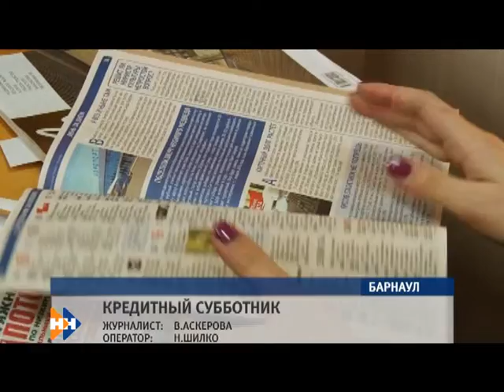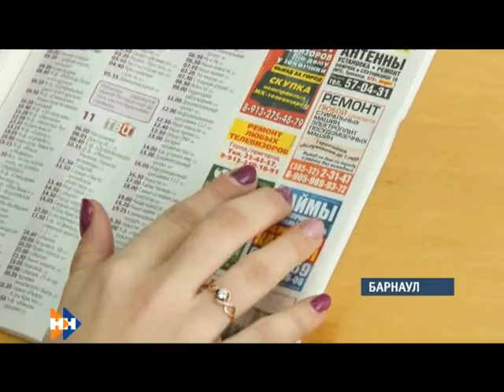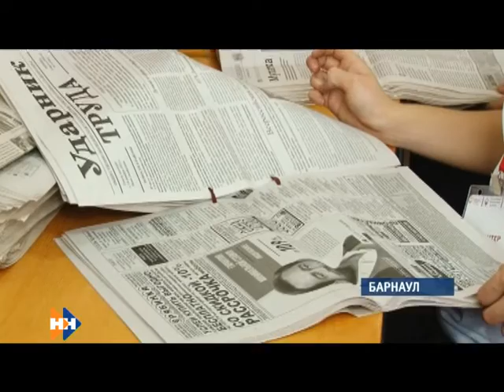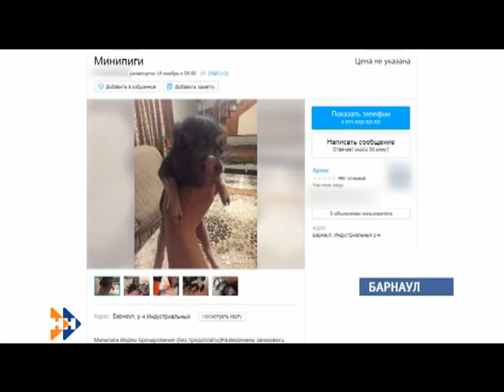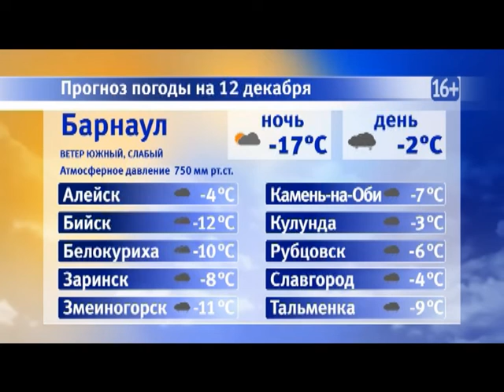Информационная программа «Наши новости». 11.12.2018. Вечерний выпуск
- Барнаульская девочка ошпарила ногу в луже с кипятком. Ее состояние медики оценивают ,как стабильно тяжелое
- История получила продолжение. Придется ли съезжать старикам из частного пансионата в Советском районе?
- «Живой подарок». Стоит ли класть под елку настоящую свинку?